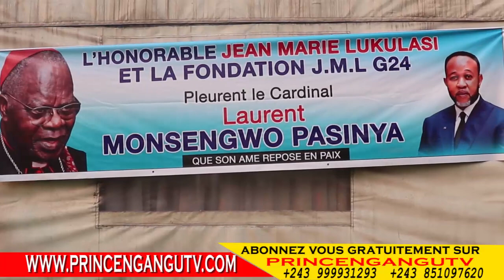BOTALA NDENGE BASAKATA BALELI CARDINAL MONSENGWO PASINYA